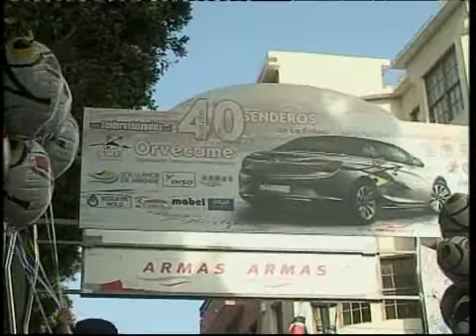RALLY SENDEROS DE LA PALMA 2013 TERCERA PARTE MUNDIAL WRC#